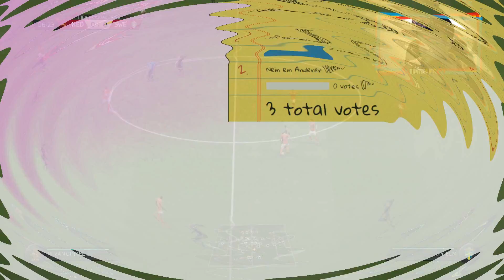FIFA 16| KARRIERE-MODUS #070| Geht es Noch ein Jahr?⟩TuvasFIFA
Hallo Sportsfreund und Willkommen zur 70.Folge FIFA 16 KARRIERE-MODUS. Geht es Noch ein Jahr?

Hintergrundmusik ist von:
Outro: Denod - Chill